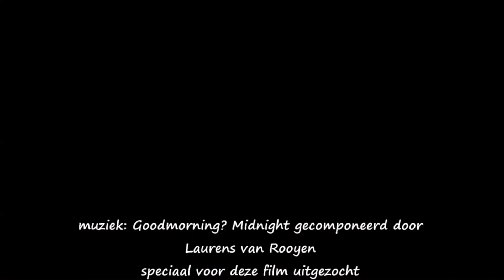2019 09 spitsbergen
Op herhaling naar Spitsbergen.
Wederom een geweldige reis, georganiseerd door Nordic Vision en vakkundig begeleid door de fotografen Jan Vermeer en Mart Smit.
Een reis met totaal andere elementen dan twee jaar terug.
De kers op de taart was de ijsbeer die naar het schip kwam zwemmen.